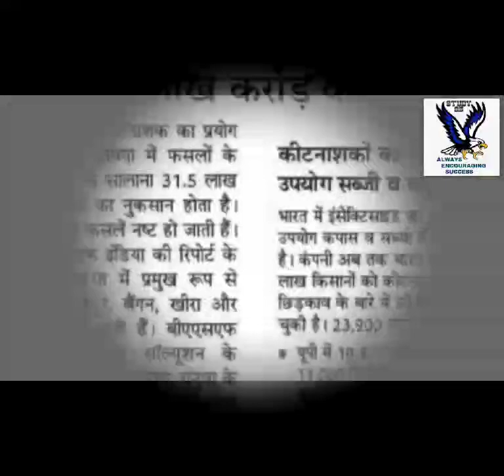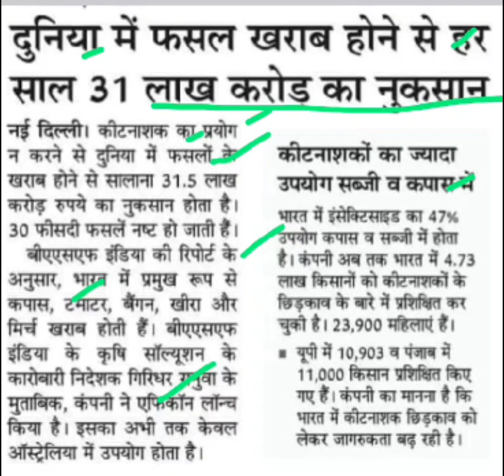कीटनाशक प्रयोग न करने से 30% फसल नष्ट होती है,basf India report,kitnashakon news,insectisides basf